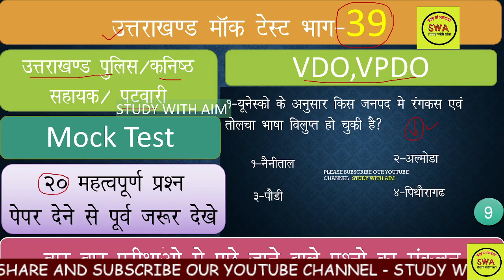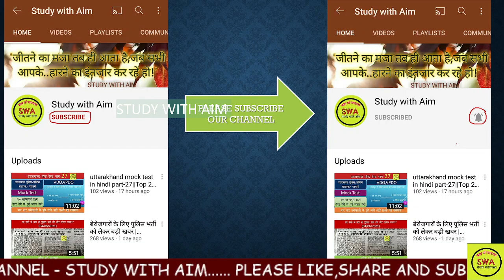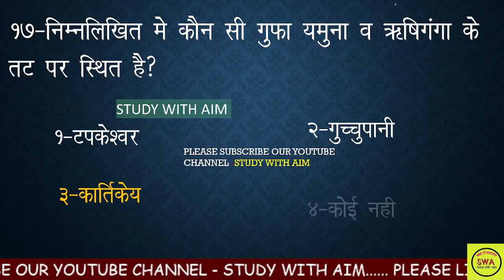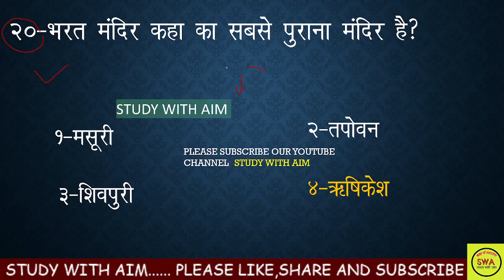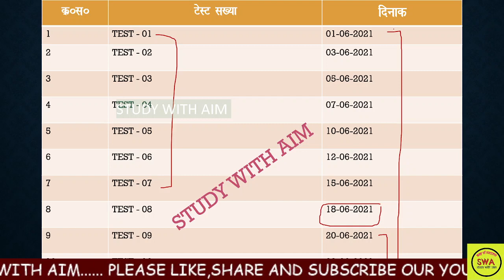uttarakhand mock test in hindi part-39||Top 20 mcq's of uttarakhand gk||uksssc gk in hindi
uttarakhand mock test in hindi part-38||Top 20 mcq's of uttarakhand gk||uksssc gk in hindi
uttarakhand mock test in hindi part-22||Top 20 mcq's of uttarakhand gk||uksssc gk in hindi